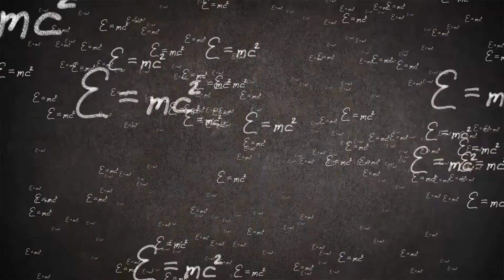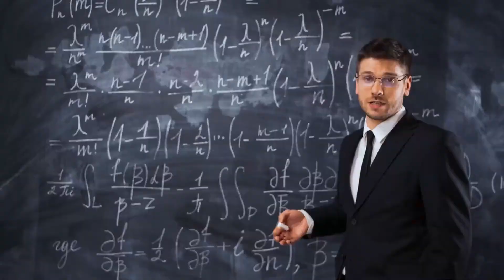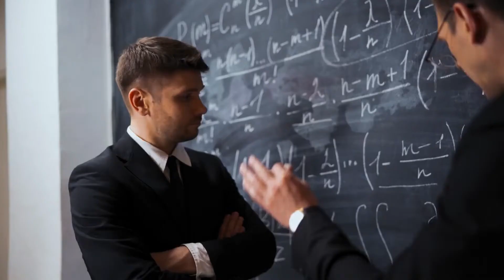Ecosistemas Dentro de Buracos Negros: Existem Criaturas Lá?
Mergulhe em uma fascinante exploração dos buracos negros e seus potenciais ecossistemas. Descubra como os cientistas supõem a existência de vida dentro desses enigmáticos objetos cósmicos. O vídeo discute as últimas descobertas em física quântica e astrofísica, que podem mudar nossa compreensão do universo. Vamos desvendar o mistério: é um mito ou uma nova realidade? Junte-se à discussão desta emocionante hipótese e descubra o que pode estar à espera nas profundezas de um buraco negro.